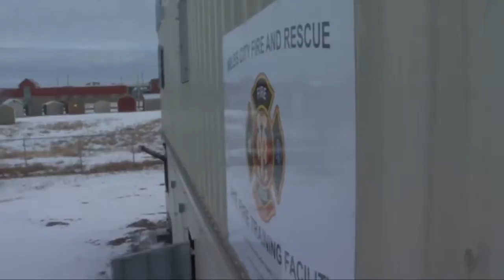Miles City launches new fire training center